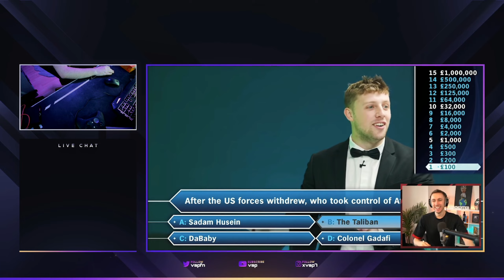Reacting To THE MOST SAVAGE SIDEMEN MOMENTS OF ALL TIME!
Pc:
i9 9900KS
2080 Ti
32gb Ram